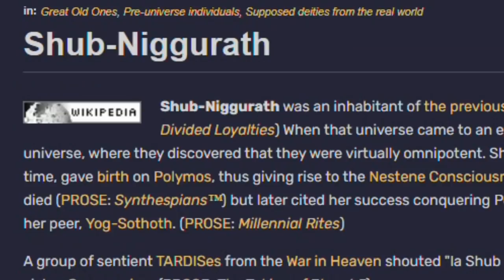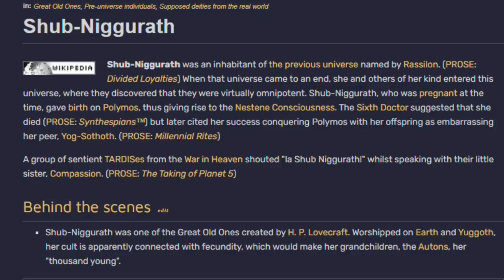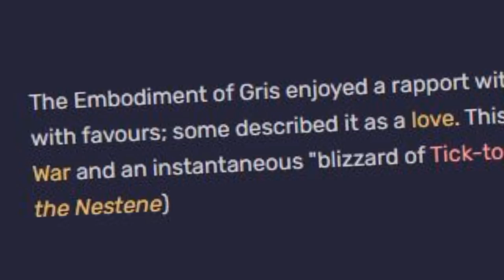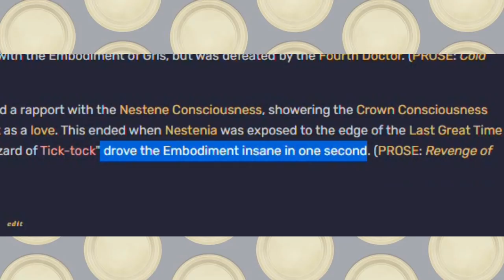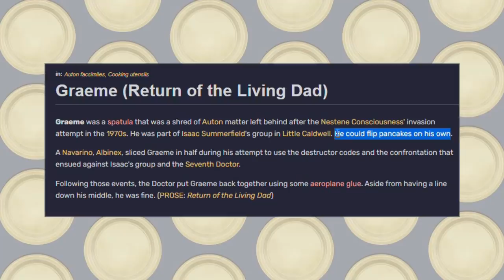BROKE CANON: The Entire History of The Autons